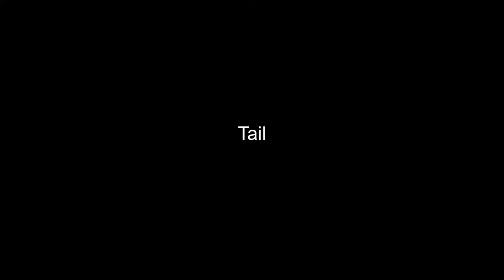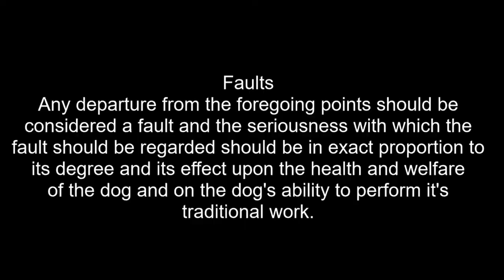Breed Standards|BORDER COLLIE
Let's take a look at The Kennel Club's breed standard for the Border Collie.

Music | Focus by Declan DP